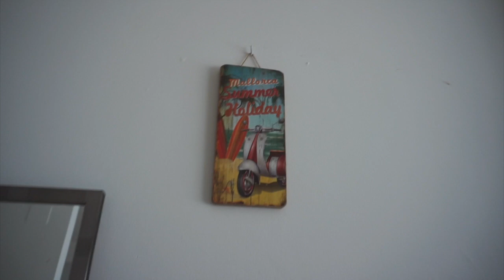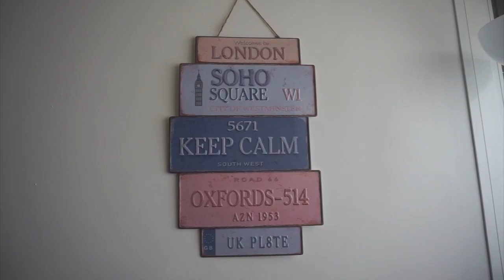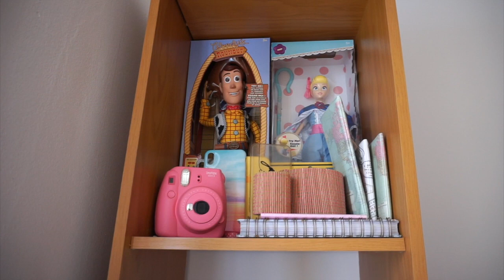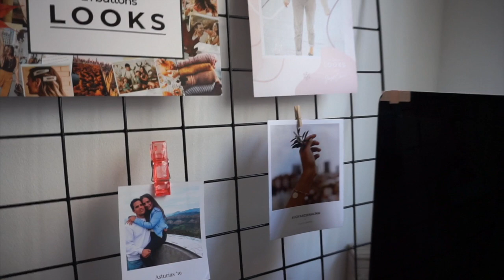El HOUSE TOUR más esperado!! CASA NUEVA 🏠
Hola a tod@s y bienvenid@s (por fin!) al HOUSE TOUR de la CASA NUEVA!!

❤ L I N K S:

- Lámpara IKEA

(Si queréis el enlace de alguna otra cosa de las que aparecen en el vídeo, dejádmelo en comentarios)

Vlog familiar todos los Miércoles a las 16:00h.
Vídeo normal (de todo un poco) todos los domingos a las 12:00h.

❤ S O B R E   M Í:

Me llamo Anaís, tengo 27 años y vivo en Málaga. Mis dos principales pasiones son la ropa y viajar. Adoro crear vídeos enseñándoos estas dos pasiones. También hago vlogs enseñándoos mi vida familiar en pareja.
Si a ti también te gusta, acompáñame en este camino.

C Á M A R A   V Í  D E O S : Sony a5100
C Á M A R A   F O T O S : Iphone XS MAX
O R D E N A D O R : IMAC
E D I T O R  D E  V Í D E O : FINAL CUT
M Ú S I C A : Youtube Audio Libary y NCS.